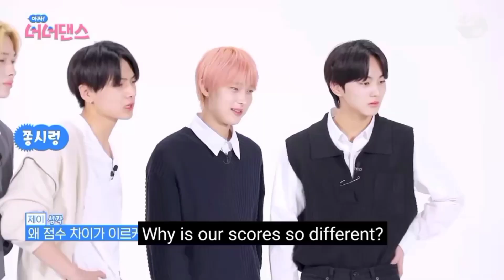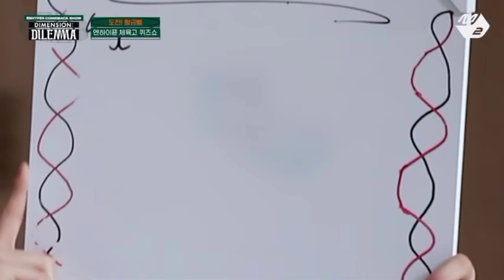jake making enhypen laugh pt.3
@Belift Labs and parties